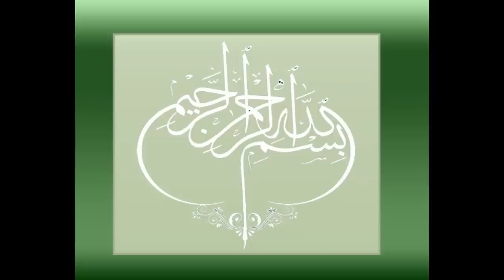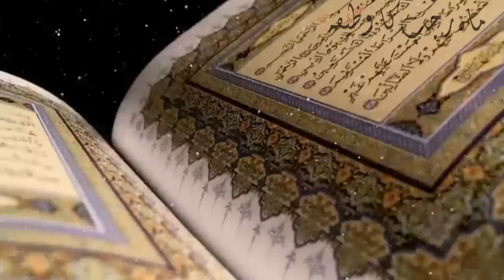Mah e Rajab Ka Wazifa - Rajab K Mahine Ki Ibadat - Rajab Ul Murajab Ki Fazilat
Aaj ki video mein ham Mah e Rajab Ka Wazifa rajabwazifa ap se share kar rahe hain. Rajab k mahine ki ibadat ki fazilat choonkay bayhud ziada hai. Isliye Rajab ul Murajab mein ki gai har ibadat ka ajar bayhud barh jata hai. Agar ap bhi is barkaton walay mahine se faida uthana chahte hain to is video mein bataya gaya wazifa zaroor karen. Details k liye ye video end tak dekhen aur agar apko pasand aye to isay Like aur Share zaroor karen.